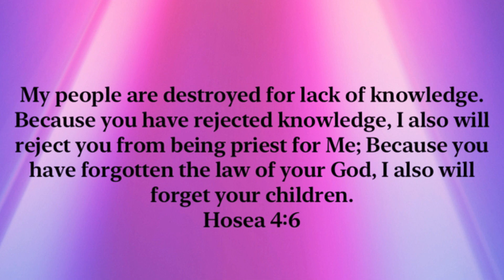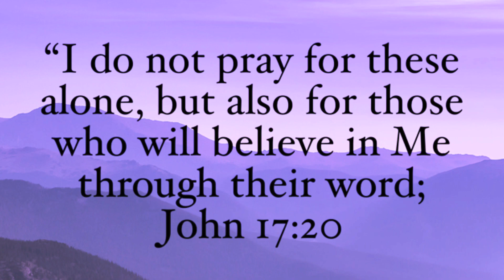THE POWER OF PROPHETIC INTERCESSION